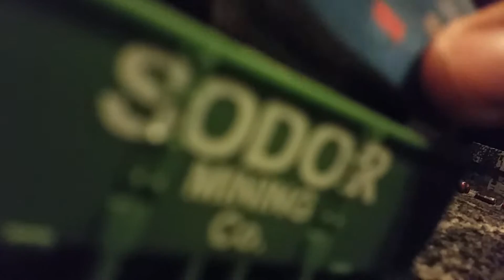Sammy Clark Movie: Jock's Prank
That's right. This was my idea.